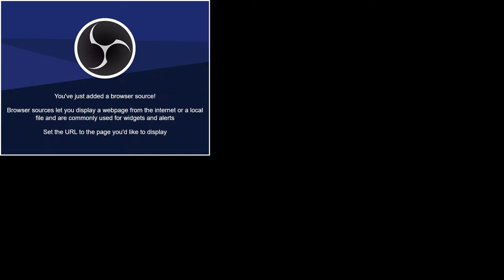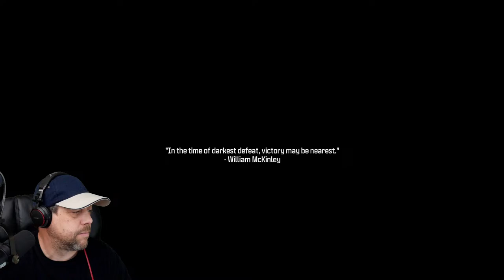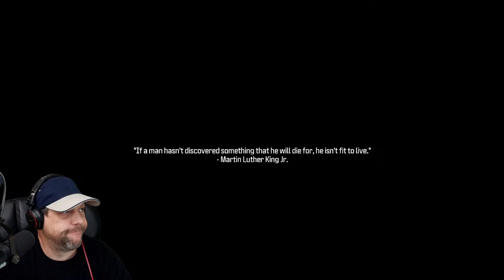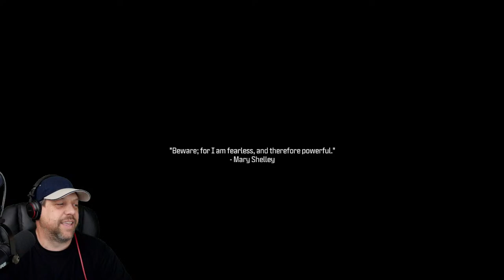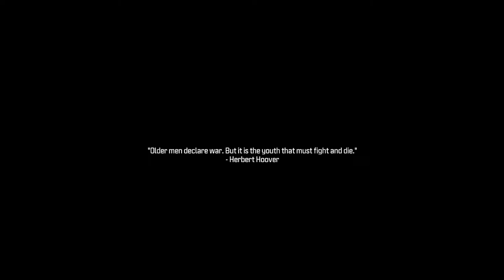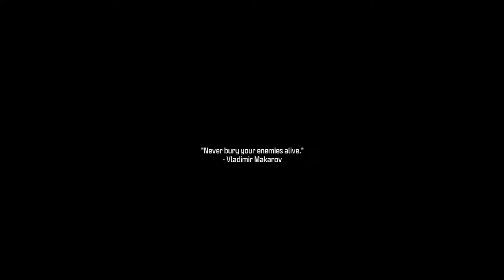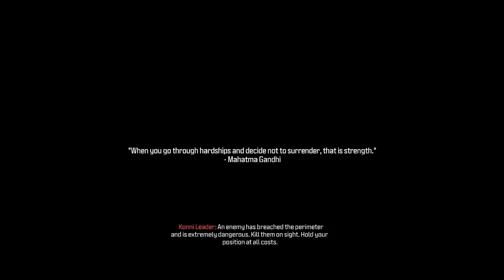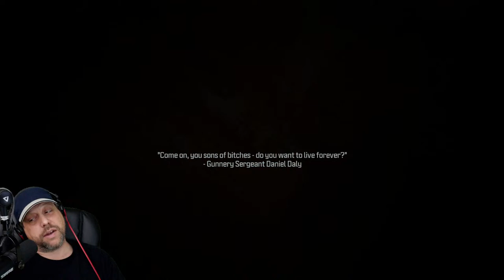Modern Warfare III --- Campaign --- Difficulty Veteran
Wanted to do something different today and since I purchased MWIII I figured I might as well try the campaign and if I'm going to do that I might as well do it in veteran mode. So come along and join me as i try to get through this in a day. It's supposed to take 4 to 5 hours normally.